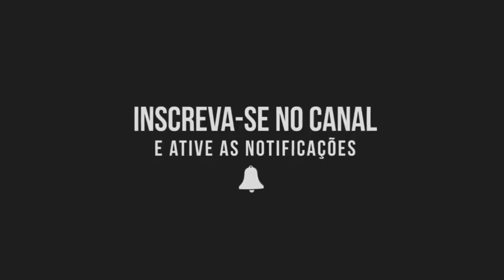DANÇAR FORRÓ BEIJANDO/THULLIO MILIONÁRIO AO VIVO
thulliomilionario

Marque alguém que agradece a Ns. Sra. mãe dos cantores 🤠🙏🏽🙌🏽😍💋🤠🙊🙈